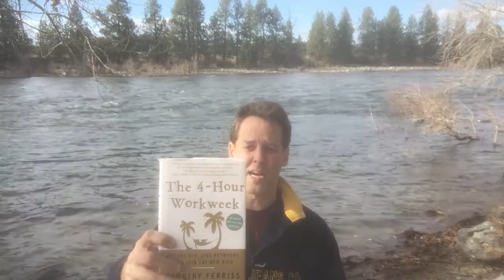Books About Leadership - We Must To Read!!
The Books About Leadership is the best way in having life success. We must to read the Books About Leadership for us to know what's the real meaning of life and achievements of being a leader.